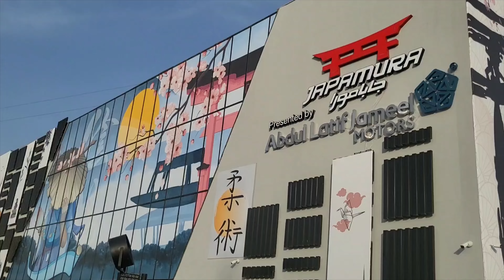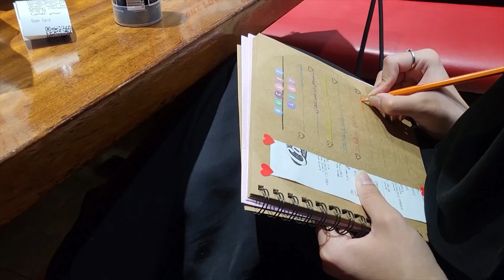كيف قضيت صيف 2023☀️🌸🪁